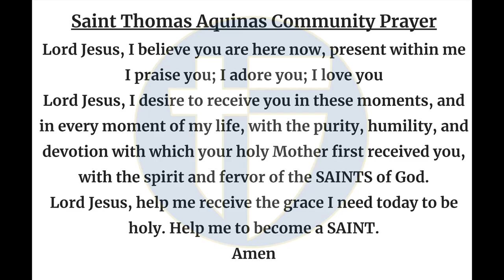The Halo Morning Show 10/23/24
Announcements and MOLE for October 23rd, 2024